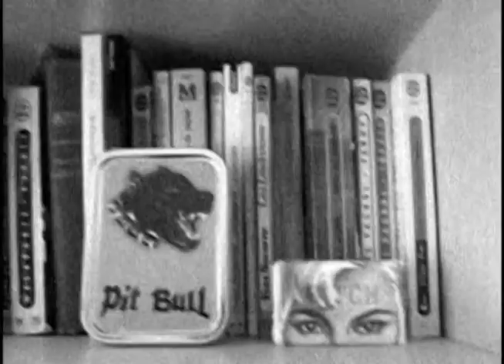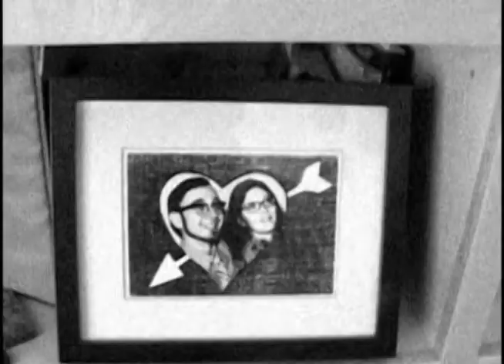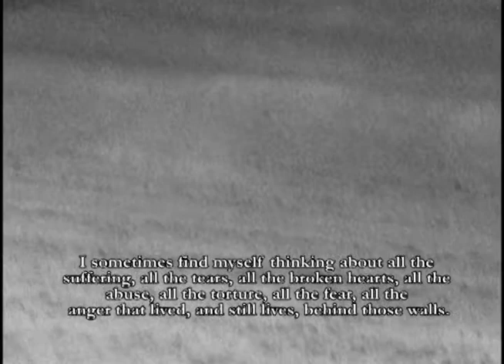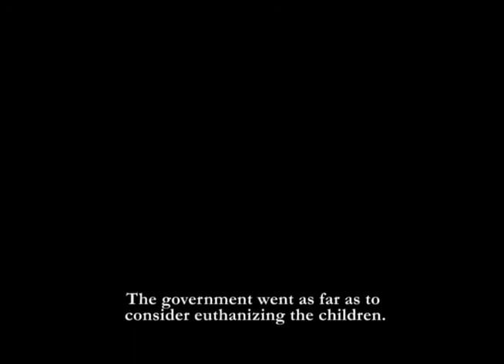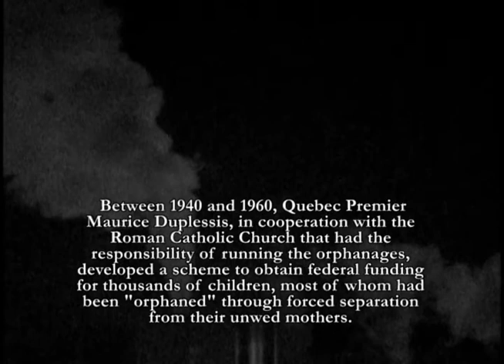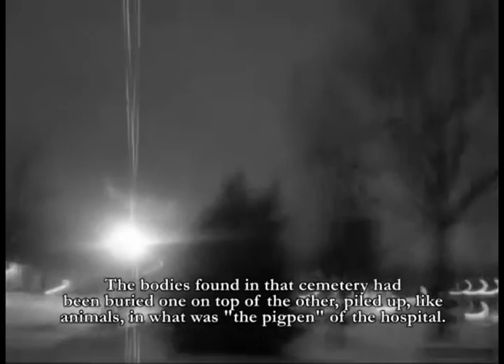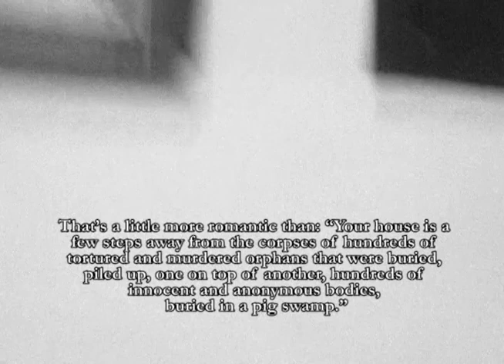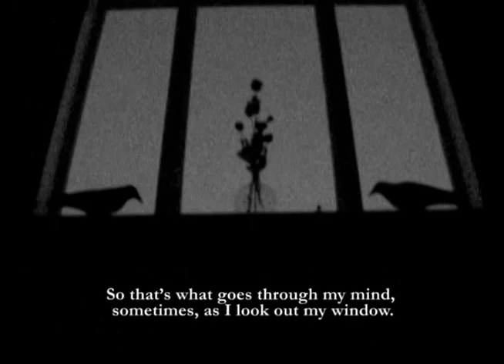The Garden (The Divine Tragedy : The Tower, part I)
This is the 1st part of Celine B. La Terreur's video : "The Divine Tradey : The Tower"
"The Garden" is a short documentary based on the tragedy of the Duplessis's Orphans, that took place in Canada in the '40s-'60s.
For the last few years, Celine B. La Terreur has lived on the site of what used to be the garden of the Louis-H. Lafontaine (formerly Saint-Jean-de-Dieu) Hospital, whose imposing tower served as a backdrop to her first experiences as a mother.
The artist spent two years studying the site, uncovering a history rife with secrets.
Reaching out to former Duplessis Orphans, she collected accounts of their experiences at the St-Jean-de-Dieu Hospital, revealing the tragedy of their painful history.
A tragedy that shakes the moral pillars of Canada's society.
A tragedy that must not be forgotten.
Through this short film, the artist expresses her fears, uncertainties, and musings, peering into this tragedy thorough the dual lenses of motherhood and womanhood.